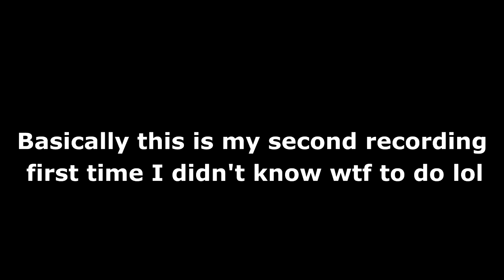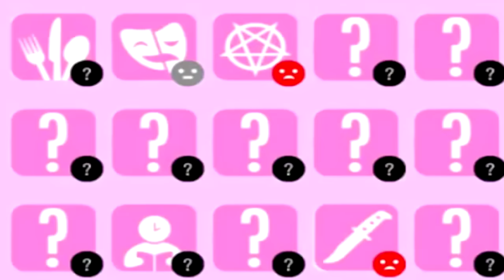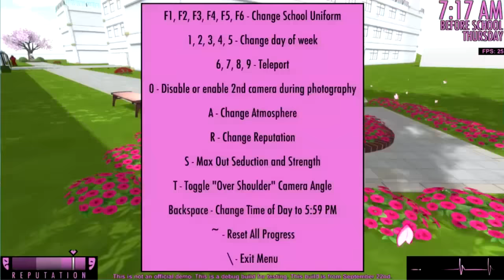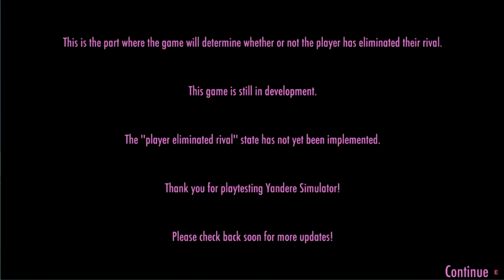YAN-CHAN KNOWS THE POWER OF LOVE | Yandere Simulator (Matchmaking)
Yandere Simulator using the September 22nd 2016 matchmaking update build with Jay from the Kubz scouts! We try to make a student fall in love with the other and this is NOT easy! Leave a LIKE for more Yandere Simulator!